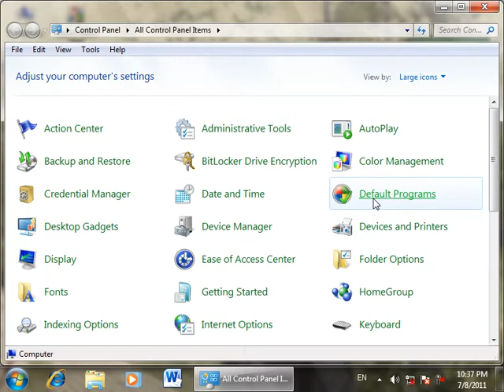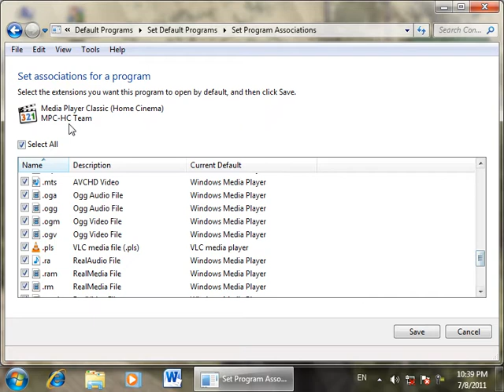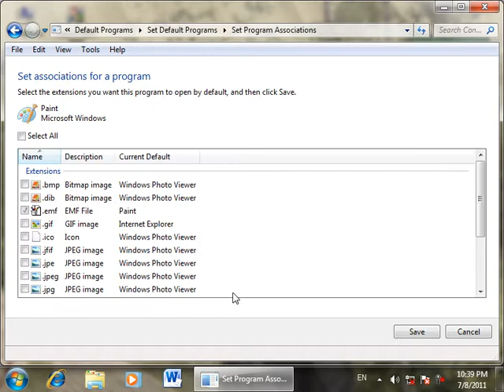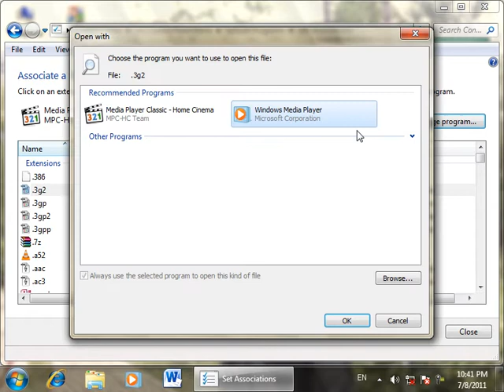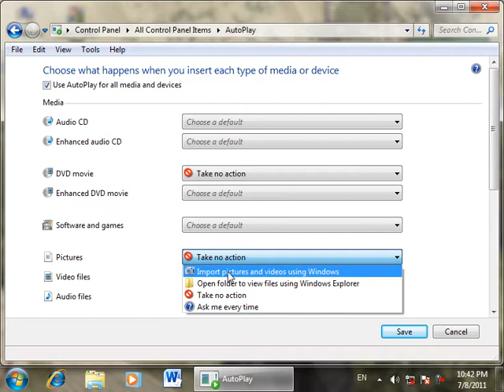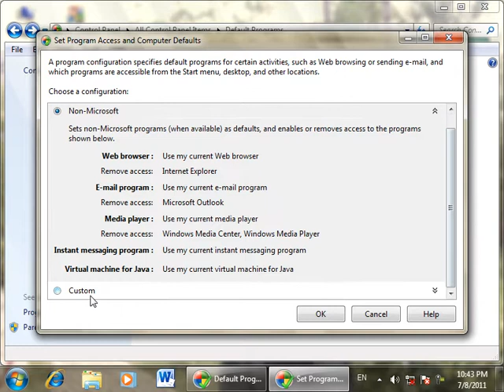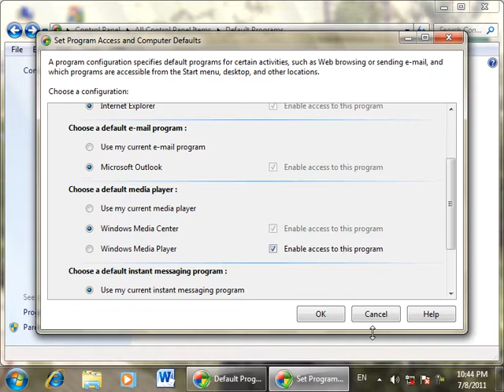14 Default Programs